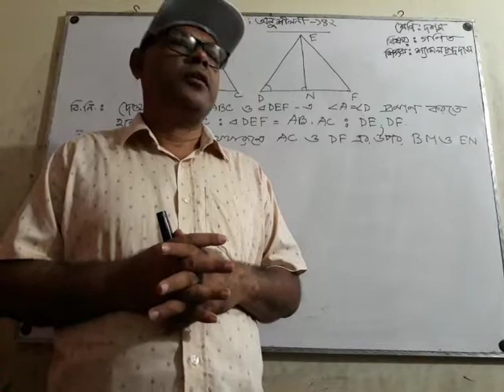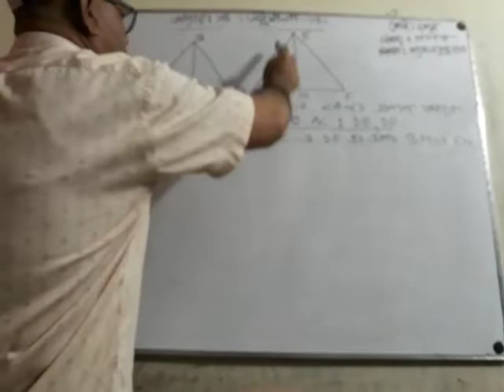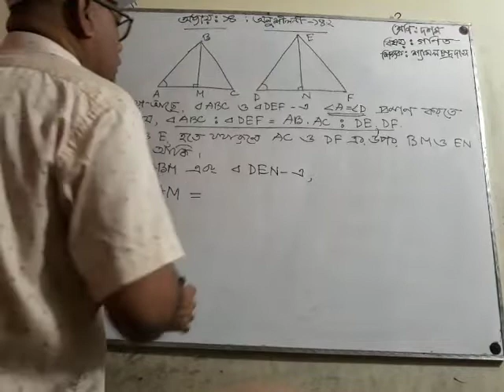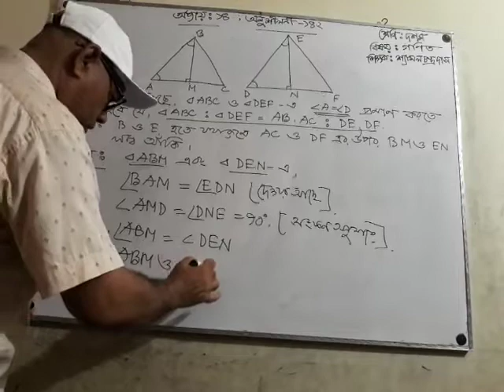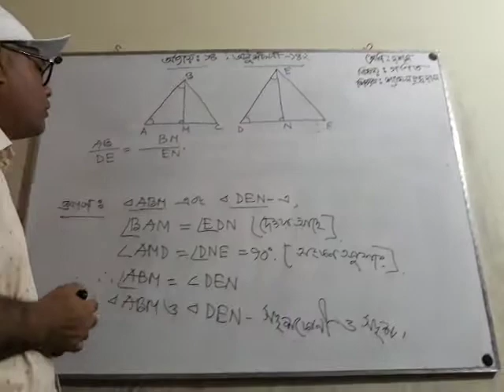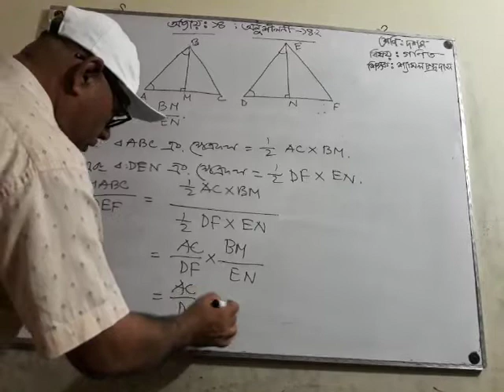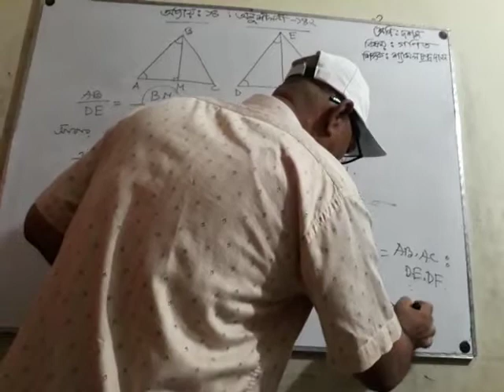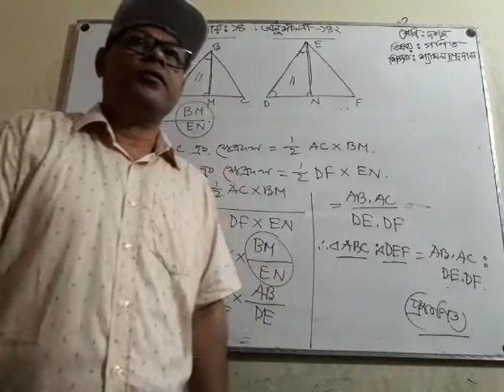গণিত ক্লাস বাই জনাব শ্যামল চন্দ্র দাস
শ্রেণি - দশম
অধ্যায়  -১৪
অনুশীলনী - ১৪.২